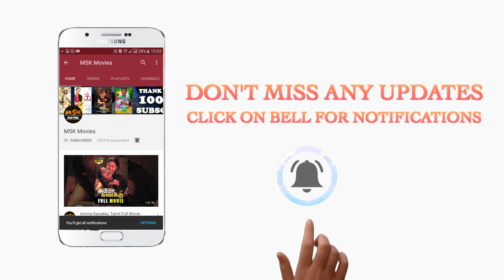Kalaiyarasan confesses love for Janani Iyer - Adhe Kangal Movie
Watch Adhe Kangal Romantic Thriller Movie Scenes

Adhe Kangal is a Tamil romantic thriller film written and directed by Rohin Venkatesan and produced by C. V. Kumar. The film features Kalaiyarasan, Janani Iyer and Shivada in the leading roles with Bala Saravanan in a supporting role, while Ghibran composes the film's music.

Adhe Kangal Movie Crew:
Starring: Kalaiyarasan, Janani Iyer, Shivada
Story & Direction: Rohin Venkatesan
Script Consultant: Mugil
Cinematographer: Ravivarman Neelamegam
Music Composer: Ghibran
Editor: Leo John Paul